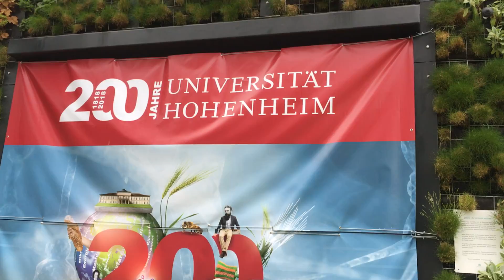200 jahre Universität Hohenheim